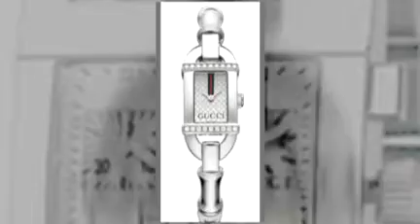Gucci Watches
A small glimpse of the magic that is Gucci.